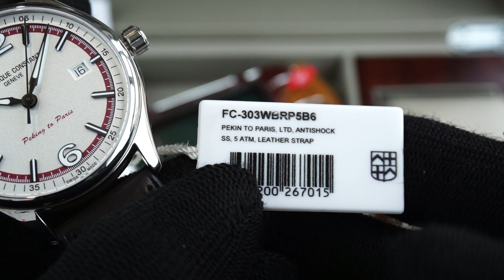FREDERIQUE CONSTANT VINTAGE RALLY PEKING TO PARIS FC-303WBRP5B6